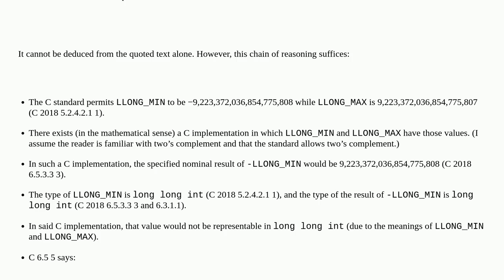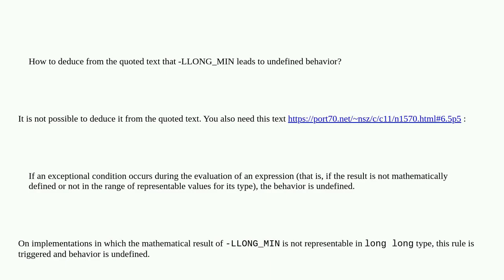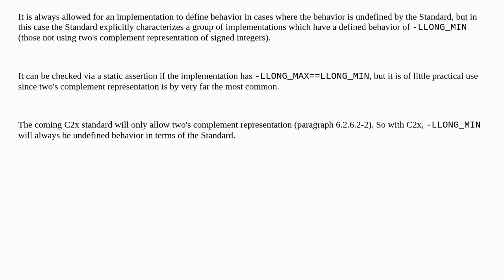Why does exactly -LLONG_MIN lead to undefined behavior?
A special thanks goes out to the community

  c negation undefined-behavior language-lawyer integer-overflow